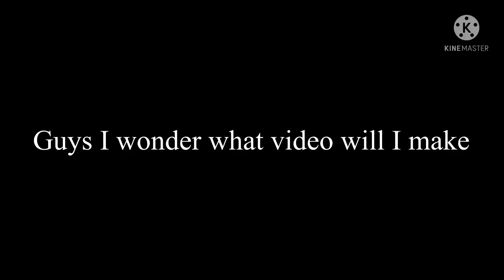I wonder what video will I make